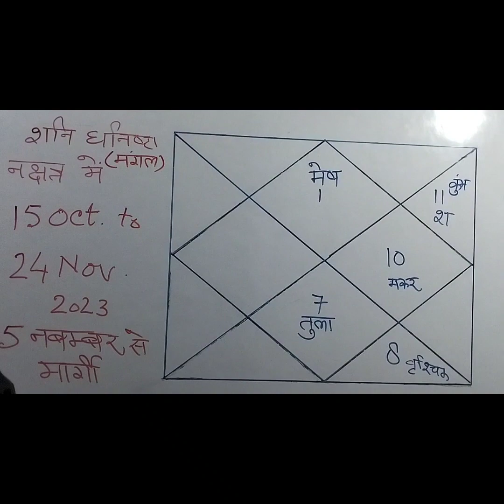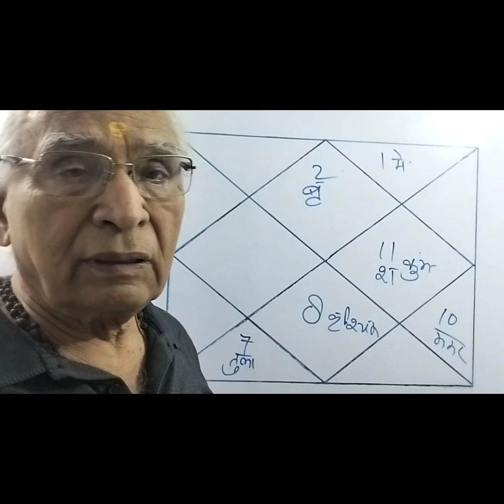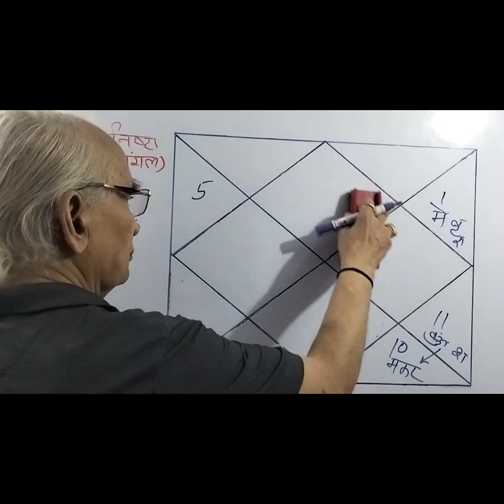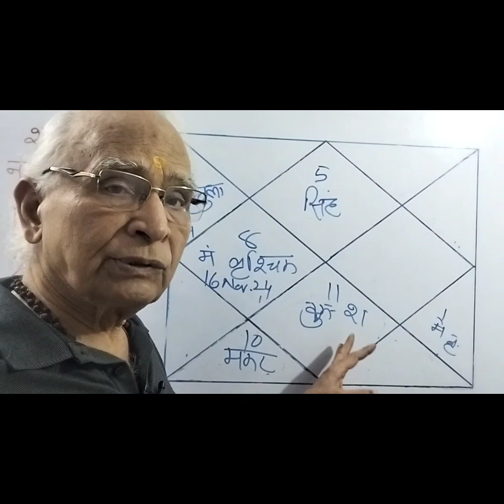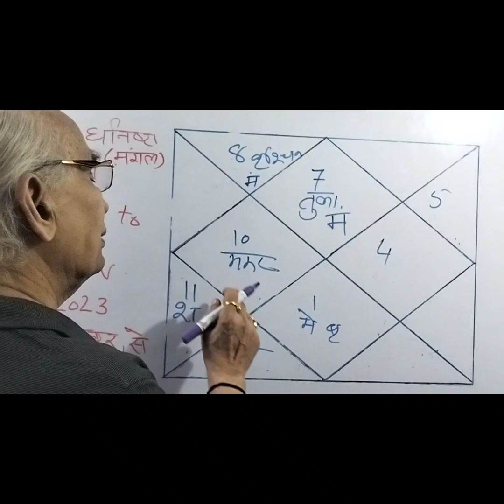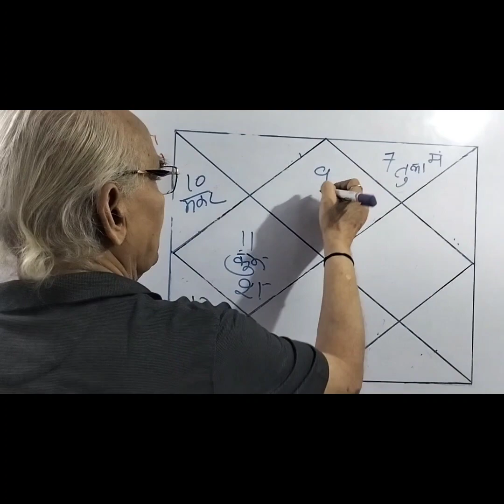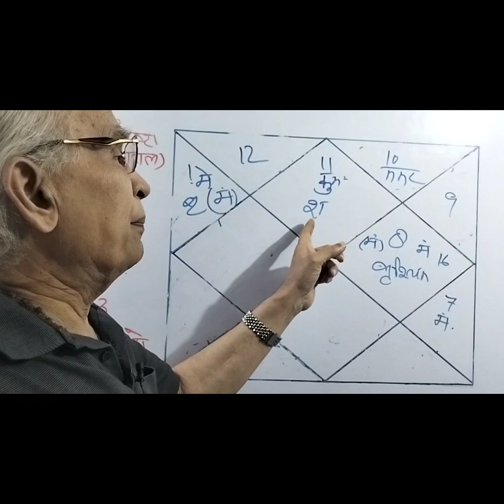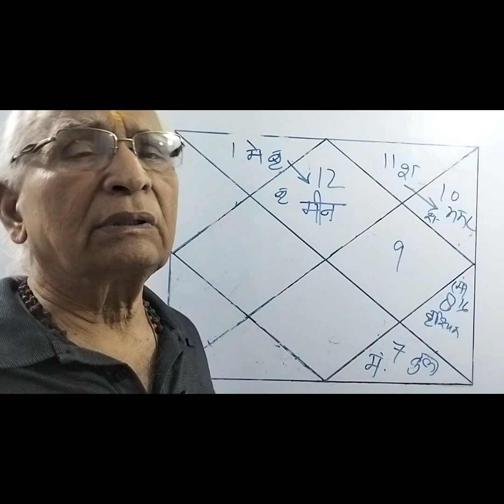saturn in dhanishtha nakshatra 15Oct -24 nov#शनि धनिष्ठा नक्षत्र मेंकिन राशियों को करेंगे मालामाल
saturn in dhanishtha nakshatra 15Oct -24 nov#शनि धनिष्ठा नक्षत्र मेंकिन राशियों को करेंगे मालामाल mars will make very rich to some rashis # saturn in dhanishta makes very rich#dhanishtha nakshatra makes mahadhani yog
prof .a k.chaubey-1522#ganapati uvacha astrology#whatsapp messages only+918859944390